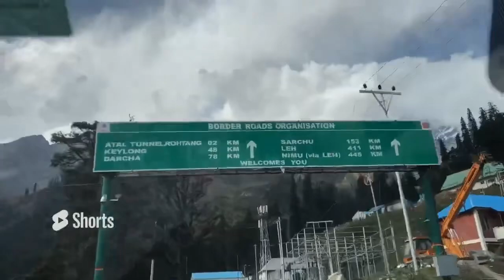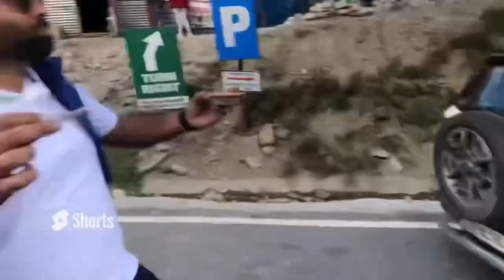Check kro manali da mahol 2k24 | atal tunnel view